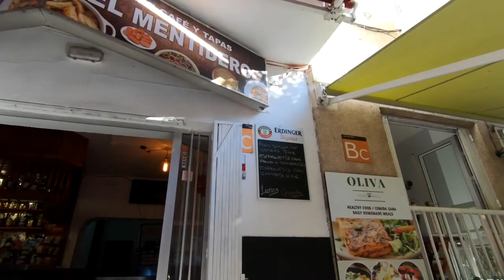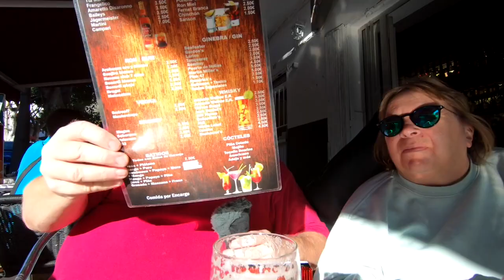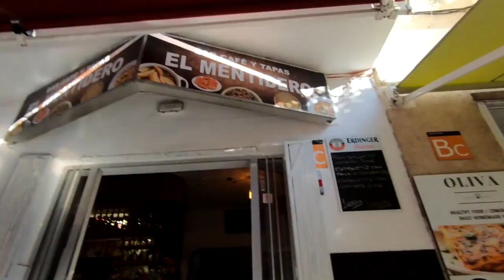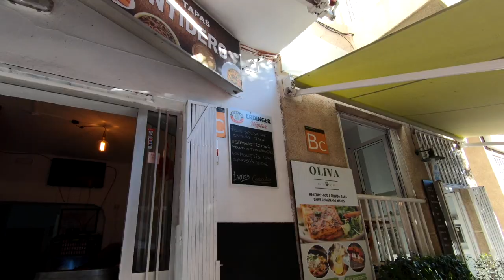Socks and Wheat Beer...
Socks and Wheat Beer... a trip to Adeje